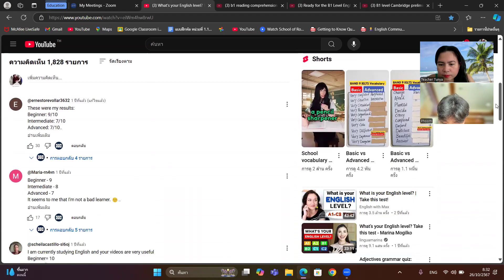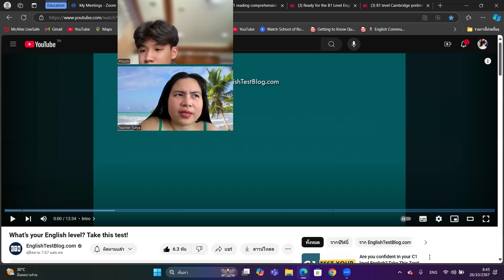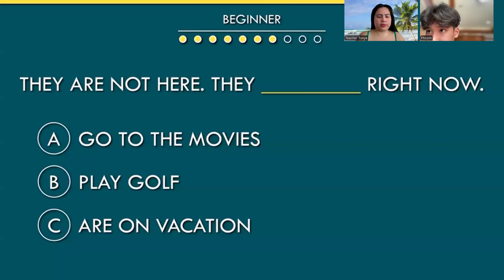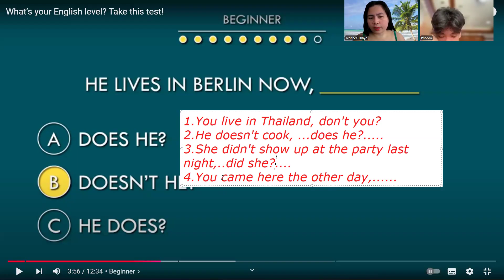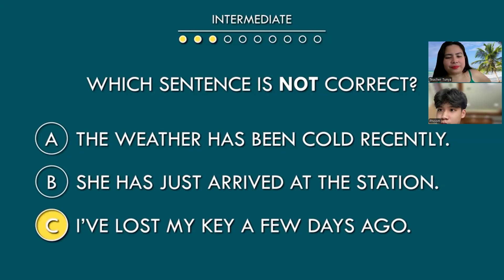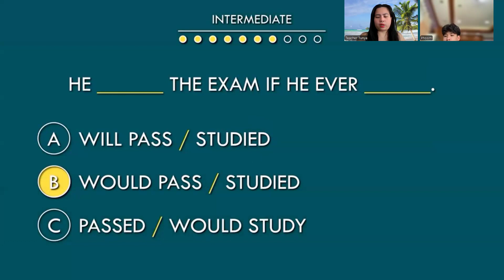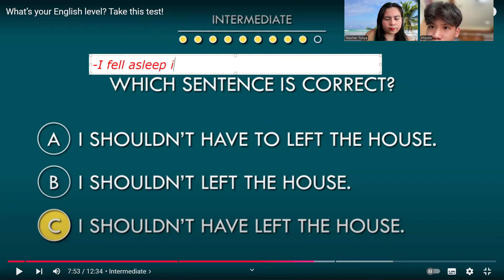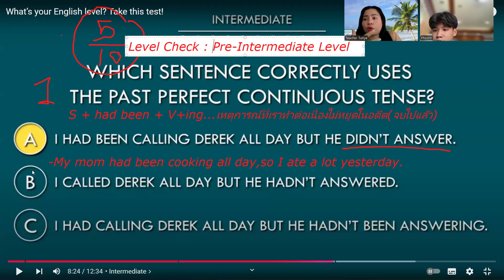English Communication Skill Levelcheck Class with N Phoom by T.Tunya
🗣️🇺🇸โปรควันหลง 9.9ราคาพิเศษ(สำหรับนร.ใหม่+เฉพาะในเดือน ก.ย.67 นี้เท่านั้นนะคะ มีให้เลือก (3)โปรค่ะ💐💐

🗣️Pro (1): เรียนสนทนากลุ่ม ((exclamation)ไม่เกิน 6 คน-กลุ่มเล็ก)
💐ระยะเวลา 2 เดือน  💐เรียน 2 ครั้ง/ สัปดาห์
💐 Promotion Price : ราคาตอนนี้อยู่ที่ 6,000.-/ นร.1 ท่านค่ะ

🗣️Pro (2): เรียนสนทนาเดี่ยว+ ตัวต่อตัวออนไลน์+ เรียนสดกับทิชเช่อตัวต่อตัวผ่าน Zoom VIDEO Call

📚ฝึกสนทนาตาม Level ผู้เรียนค่ะ
📚ผู้เรียนสามารถเรียนสลับครูไทย และทิชเช่อต่างชาติเพื่อฝึกการฟังและการตอบโต้แบบ Real-Time ค่ะ

💐 Promotion Price : เรียนได้ 20 ช.ม. -/8,000.- ภายใน 3-4 เดือนค่ะ
💐ไม่มีการตัดช.ม.ลาได้ แต่รบกวนแจ้งล่วงหน้าค่ะ (ถ้าไม่แจ้ง หรือไม่คอนเฟิร์ม ครูมารอถึงขอตัดช.ม.ค่ะ)
💐มีฝึกแชทภาษาอังกฤษพูดคุยตอบโต้ให้ในไลน์แชทด้วยค่ะ เพิ่มความคล่องและคุ้นชินในการใช้ภาษาอังกฤษ+เพิ่มความมั่นใจขึ้นค่ะ

🗣️🏆Pro (3): 40 ช.ม./12,500.- (ตก ช.ม.ละประมาณ 300.- บาทค่ะ)
🏆ระยะเวลาอายุคอร์ส 6 เดือน
🏆 Guarantee 💯 รับรองผลลัพธ์พัฒนาขึ้นแน่นอนตั้งแต่คอร์สแรกค่ะ🤟🏼

(exclamation)โปรโมชั่นนี้สำหรับนร.ใหม่+ในเดือน ก.ย.67 นี้เท่านั้นนะคะ🌹🏆
🇺🇸🗣️คอร์สฝึกพูดสนทนาชีวิตประจำวัน+ฝึกพูดให้ยาวขึ้นสนใจเรียนฝึกพูดสนทนาภาษาอังกฤษให้มั่นใจขึ้นนำไปช้ได้จริงในชีวิตประจำวันเทียบเคียงเจ้าของภาษา-Beginners-Advancedสนใจฝึกพูด-สนทนาภาษาอังกฤษคอร์สตัวต่อตัวที่ได้ผลอย่างเเน่นอนติดต่อ Teacher TunyaLine ID : tt_d1226    FB Page : Englishbyt.tunya     FB : Tassie May